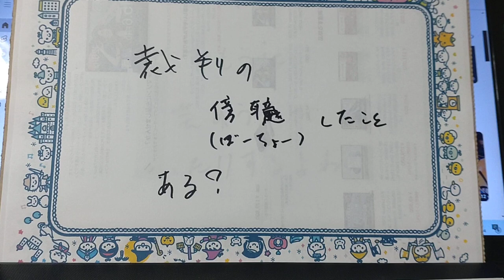裁判の傍聴って見に行ってないのだけど。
クスって笑っちゃうのもあれば、
胸糞悪いのも、あるようですね。
裁判傍聴芸人っていなかった？？